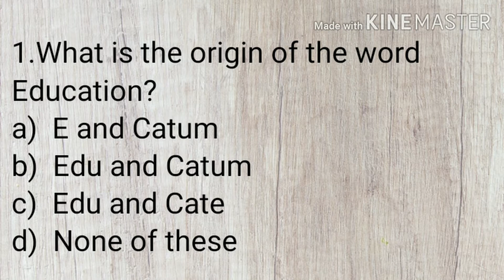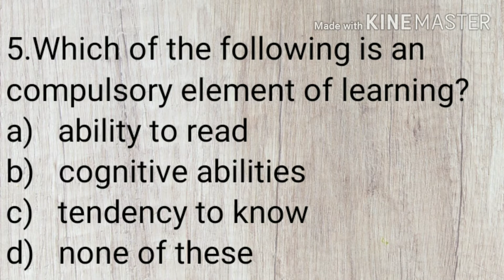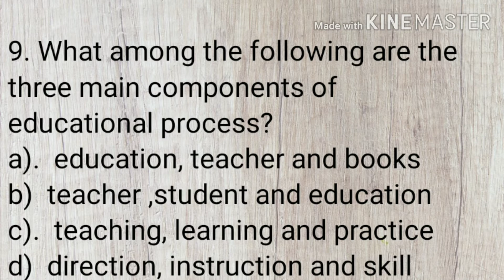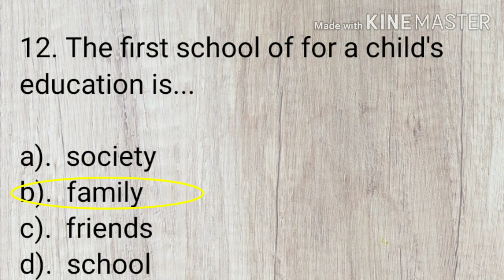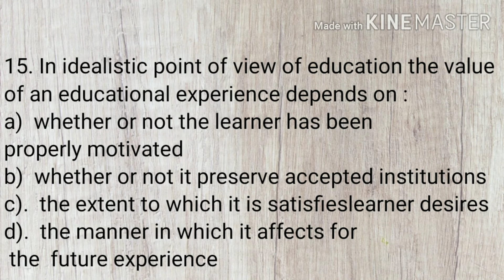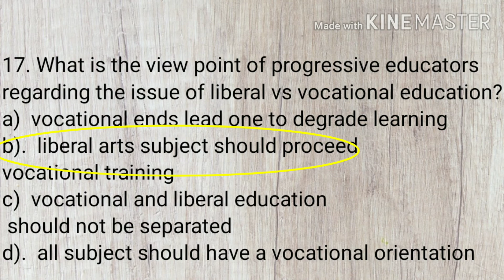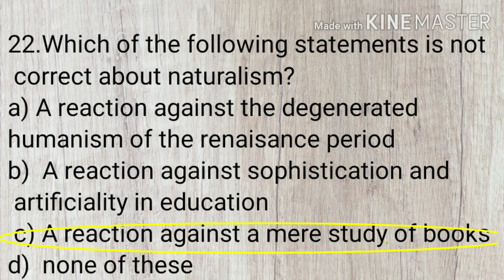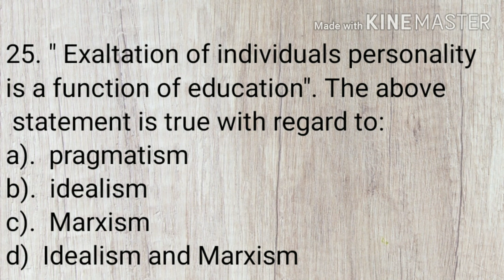ktet / ktet mock test| ktet psychology / ktet category1 / ktet category 2 / ktet category 3 / UPSA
suggested videos

KTET motivational speech , ktet Coaching class,free ktet Coaching class, ktet classes helpful for category 1, ktet category 2, ktet category 3,this video will helpful for ktet exam, ktet previous question papers available, syllabus wise psychology class, Thorndike psychology, ktet,class, trial and error learning by Thorndike, ktet Coaching class, വിദ്യാഭ്യാസ മന:ശാസ്ത്രം, educational psychology , ktet syllabus wies notes, important questions for psychology, ktet question paper 2020,